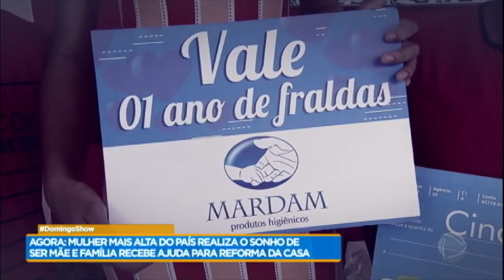Mulher mais alta do Brasil ganha ajuda para cuidar do filho recém-nascido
Os avós do bebê também realizaram o sonho de conhecer o neto.